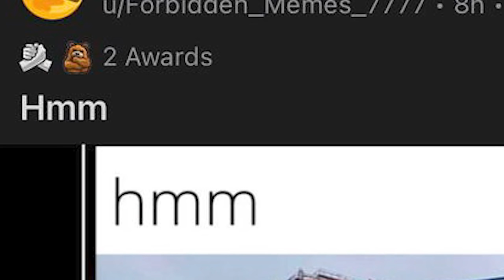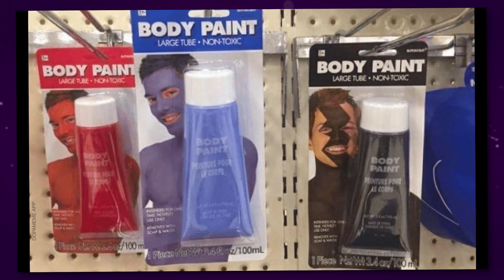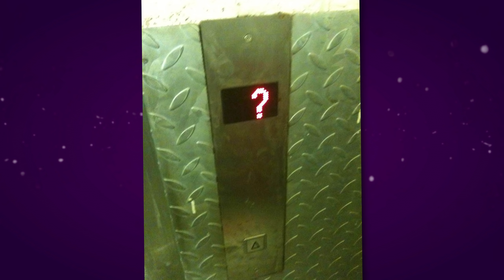Wenn ein Papierschnitt dich umbringt! - Reddit Hmmm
Wenn deine Adern weg wollen! Fufu reagiert auf eigenartige Bilder und Videos! Reddit Hmmm Bilder auf YouTube und Reddit! Wenn die meist gestellte Frage "warum?" ist.

Main Kanal: @Furdis